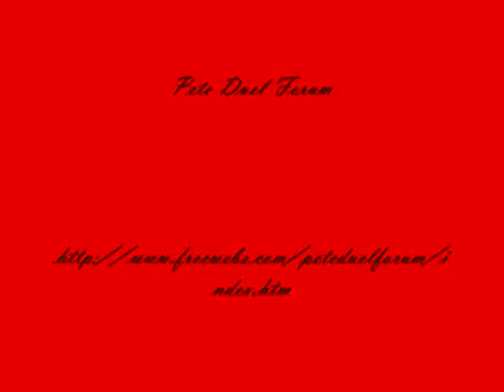Peter Duel Wish You Were Here.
Peter Duel the only man that could steal my heart with out me knowing.